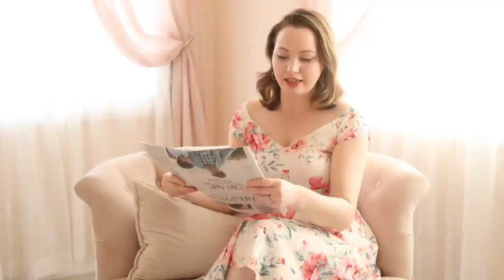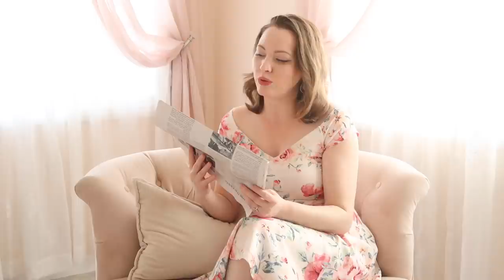Should Kids Have Cell Phones | Modeling Connection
TODAY'S DRESS:
by TopVintage

MY CLOTHING RACK:

TODAY'S MAKEUP ROUTINE:
EYESHADOW BASE
EYESHADOW CREASE

GOOD MORNING & GOODNIGHT ROUTINE:
NIGHT CREAM
HAIR TREATMENT
NAIL POLISH
GEL TOPCOAT

LIGHT PINK TUFTED SOFA:
purchased from HomeGoods